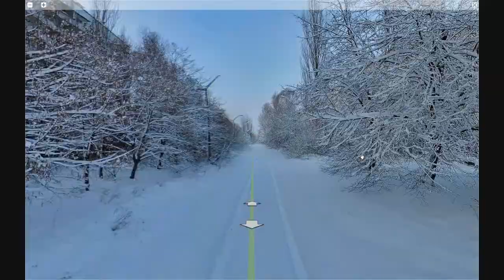Speed driving on yandex maps Chernobyl to Pripyat' in winter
Yandex street view